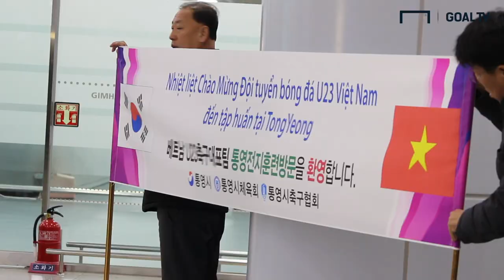60년 만의 금메달, 박항서 금의환향 입국 현장!! [GOAL LIVE]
60년 만의 동남아시안게임 금메달을 거머쥔 베트남 박항서호!!
통영에서 전지훈련을 갖기 위해 14일 김해공항으로 입국했습니다!
그 현장을 GOAL TV로 만나보세요~